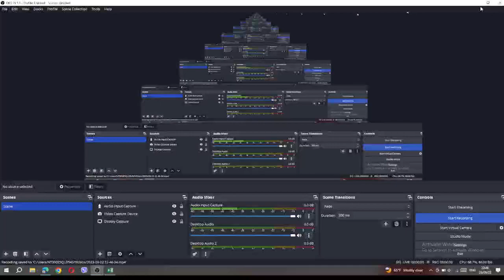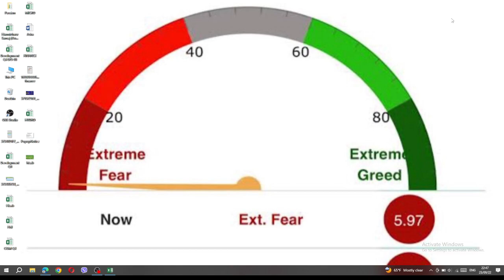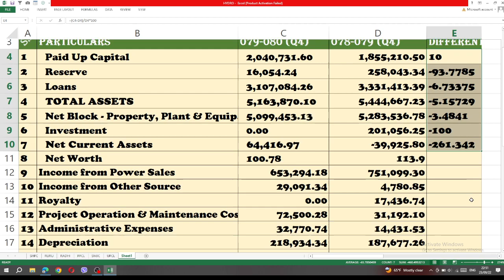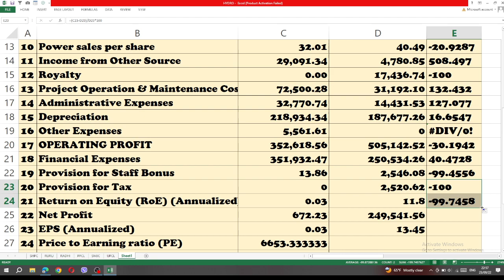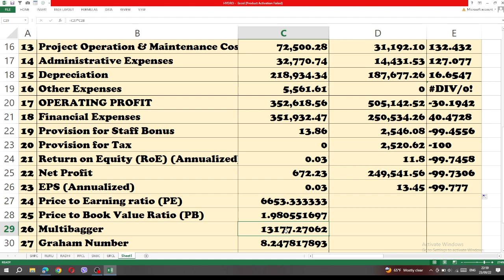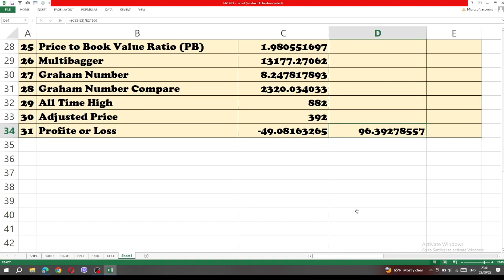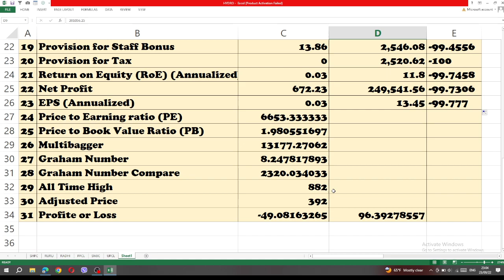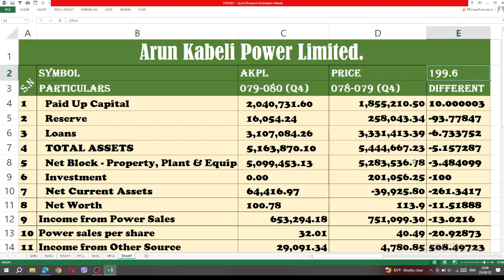AKPL FUNDAMENTAL ANALYSIS,Arun Kabel Power limited full fundamental analysis 2079-080 Qth qtr Report